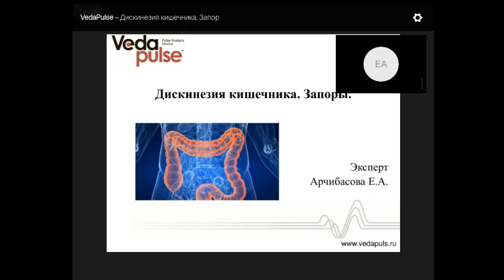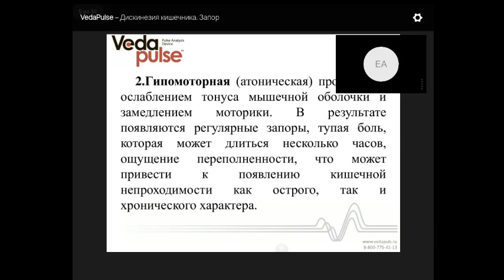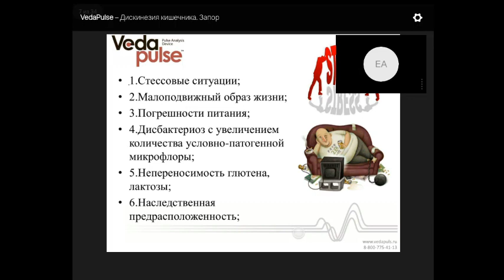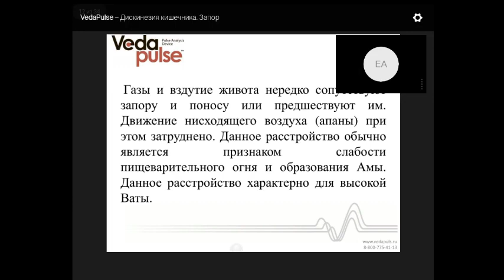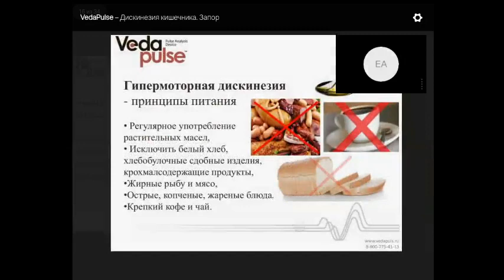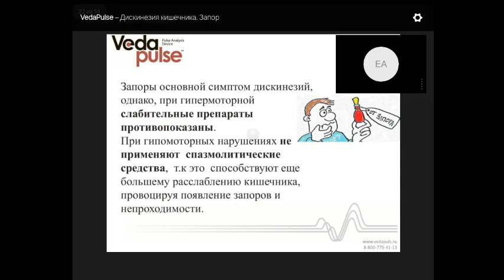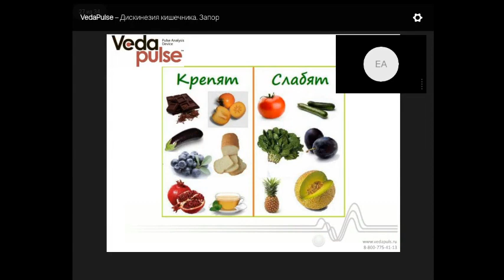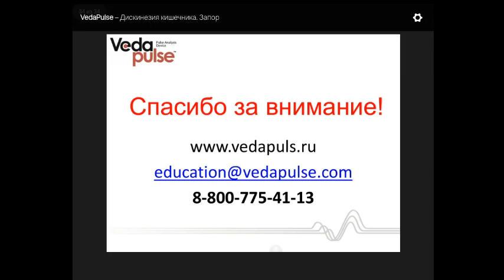Дискинезия кишечника. Запор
В программе вебинара:
 - Особенности запора Вата, Питта, Капха;
 - Аюрведические подходы профилактики и лечения  запора;
 - Индексы АПК "ВедаПульс" при дискинезии кишечника.

На вебинаре Вы узнаете о причинах развития дискинезии кишечника и клинических проявлениях.